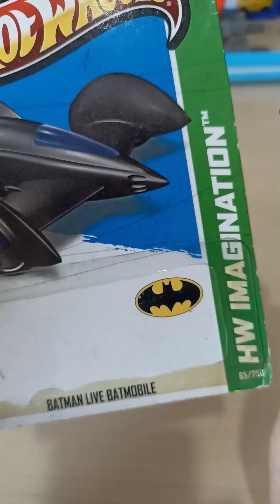Unboxing dan Review Hot Wheels Batman Live Batmobile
Halo, kali ini gw unboxing dan review Hot Wheels Batman Live Batmobile gaes, jadi batmobile ini di design khusus buat batman Live Action ya. Designya terinspirasi dari mobil F1.

Semoga video unboxing dan review kali ini tentang cerita di balik terciptanya Hot Wheels Batman Live Batmobile ini bisa bermanfaat dan menambah wawasan kalian tentang per-Hot Wheels-an ya gaes.

Semoga kalian suka. Happy watching gaes dan tengkyuu :)